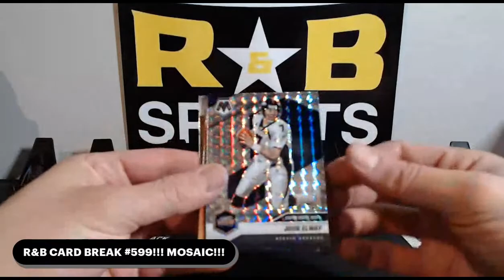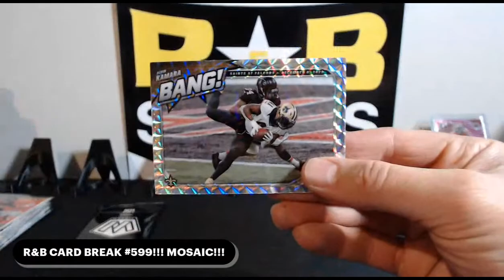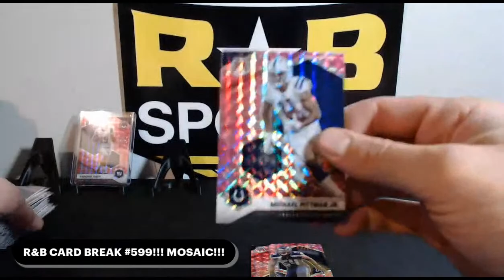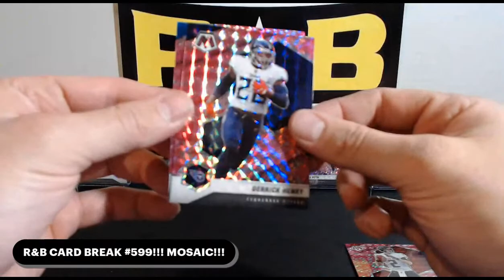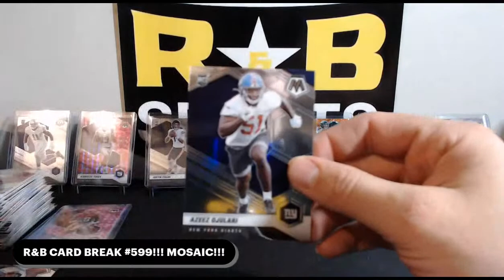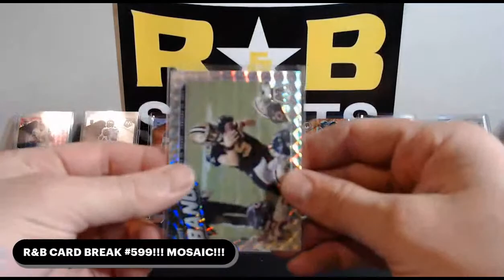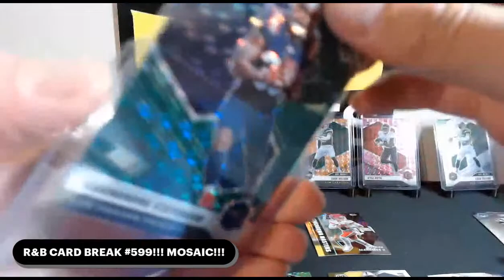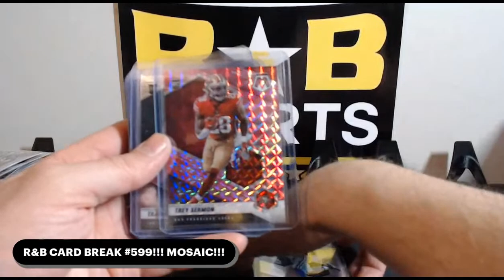R&B CARD BREAK #5989!! MOSAIC!!!!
2021 PANINI MOSAIC RETAIL!